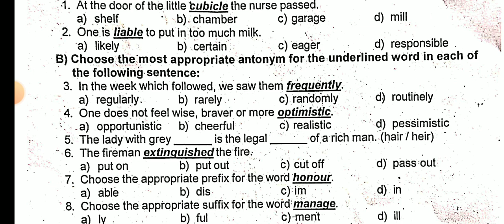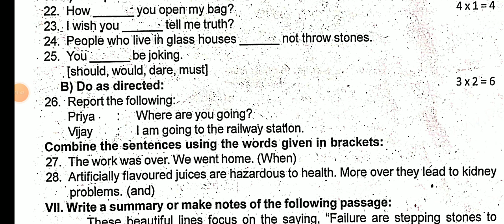12THSTD ENGLISH FIRSTMIDTREM TEST-2023 OFFICIAL ORIGINAL QUESTION PAPER 12TH STD FIRST MID TERM TEST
12THSTD ENGLISH FIRSTMIDTREM TEST-2023 OFFICIAL ORIGINAL QUESTION PAPER 12TH STD FIRST MID TERM TEST

12THSTD ENGLISH FIRSTMIDTREM TEST-2023 OFFICIAL ORIGINAL QUESTION PAPER 12TH STD FIRST MID TERM TEST
12TH STD TAMIL FIRST MID TREM TEST-2023 OFFICIAL ORIGINAL QUESTIONPAPER 12TH STD FIRST MID TERM TEST
TN 12TH TAMILFIRSTMIDTERM TESTJULY-2023 OFFICIALORIGINAL QUESTIONPAPER II TN 12TH TAMIL FIRSTMIDTERM
TN 12TH STD BIOLOGY FIRST MID TERM TEST-2023 OFFICIAL ORIGINAL QUESTIONPAPER II 12THSTDFIRST MIDTERM

TN 12THSTD TAMIL FIRST MID TERM TEST-2023 OFFICIAL ORIGINAL QUESTION PAPER II 12THSTD FIRST MID TERM

10TH ENGLISH FIRST MID TERM TEST-2023 OFFICIAL ORIGINAL QUESTIONPAPER TN 10TH FIRSTMID TERM QUESTION

10TH TAMIL FIRSTMIDTERM TEST-2023 OFFICIAL ORIGINAL QUESTIONPAPER II TN 10TH FIRST MID TERM QUESTION
10TH STD FIRST MID TERM TEST JULY-2023 ALL SUBJECTS MID TERM SYLLABUS EDUCATION DEPARTMENT RELEASED💯
TN 11THSTD ENGLISH FIRST MID TEST-JULY 2023 OFFICIAL ORIGINAL GOVERNMENT QUESTIONPAPER 12TH ENGLISH💯
12TH BIOLOGY PUBLICEXAM MARCH-2024 II HOW TO WRITE BIOLOGY EXAM OFFICIAL ORIGINAL QUESTION & ANS KEY

12THSTD BOTANY & BIO-BOTANY CHAPTER-1ASEXUAL&SEXUAL REPRODUCTION IN PLANTS 1.1 A SEXUAL REPRODUCTION

12THBIOLOGY BIO-BOTANY#GROUP

TN UG PG COLLEGE UNIVERSITY SEMESTER EXAM JUNE-2023OFFICIAL TIME HIGHEREDUCATION DEPARTMENT RELEASED
10,11,12TH PUBLIC EXAM-2024 ONLINE CLASS TN EDUCATION DEPARTMENT BREAKING விடுமுறையில் ஆன்லைன் CLASS
TN COLLEGE UNIVERSITY FIRST YEAR U.G STUDENTS FOR ENGINEERING TN HIGHER EDUCATION DEPARTMENT AICTE 💯

10THSTD#WHAT'SAPP#GRUOP

12TH STD SCHOOL UPDATE 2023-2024

11TH STD SCHOOL UPDATE 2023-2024

10TH STD SCHOOL UPDATE 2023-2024

1.12THSTD BOTANY & BIO-BOTANY CHAPTER-1ASEXUAL&SEXUAL REPRODUCTION IN PLANTS 1.1 A SEXUAL REPRODUCTION

2.12TH STD BOTANY BIO-BOTANY CHAPTER-1ASEXUAL&SEXUAL REPRODUCTION IN PLANTS 1.2.1 NATURAL METHOD PLANT

3.12TH STD BOTANY BIO-BOTANY CHAPTER-1ASEXUAL&SEXUAL REPRODUCTION IN PLANTS 1.2.2 ARTIFICIAL METHOD 💯🌿

4.12TH STD BOTANY BIO-BOTANY CHAPTER-1ASEXUAL&SEXUAL REPRODUCTION IN PLANTS 1.3  SEXUAL REPRODUCTION 🌿

5.12TH BOTANY BIO-BOTANY CHAPTER-1ASEXUAL&SEXUAL REPRODUCTION IN PLANTS  1.4.1 MALE REPRODUCTIVE PART💯

6.12THSTD BOTANY & BIO-BOTANY CHAPTER-1ASEXUAL&SEXUAL REPRODUCTION IN PLANTS 1.1 A SEXUAL REPRODUCTION

12THBIOLOGY BIO-BOTANY#GROUP

1.12THSTD BOTANY & BIO-BOTANY CHAPTER-1ASEXUAL&SEXUAL REPRODUCTION IN PLANTS 1.1 A SEXUAL REPRODUCTION

2.12TH STD BOTANY BIO-BOTANY CHAPTER-1ASEXUAL&SEXUAL REPRODUCTION IN PLANTS 1.2.1 NATURAL METHOD PLANT

3.12TH STD BOTANY BIO-BOTANY CHAPTER-1ASEXUAL&SEXUAL REPRODUCTION IN PLANTS 1.2.2 ARTIFICIAL METHOD 💯🌿

4.12TH STD BOTANY BIO-BOTANY CHAPTER-1ASEXUAL&SEXUAL REPRODUCTION IN PLANTS 1.3  SEXUAL REPRODUCTION 🌿

5.12TH BOTANY BIO-BOTANY CHAPTER-1ASEXUAL&SEXUAL REPRODUCTION IN PLANTS  1.4.1 MALE REPRODUCTIVE PART💯

6.12TH BOTANY BIO-BOTANY CHAPTER-1ASEXUAL&SEXUAL REPRODUCTION IN PLANTS STEP INVOLVED MICROSPROGENESIS